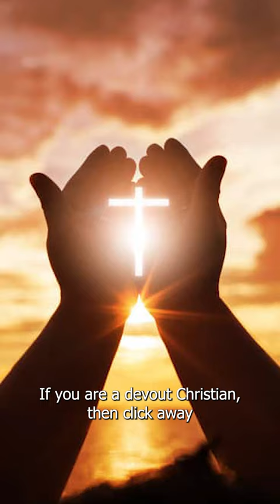The dark side of Augustine of Hippo.